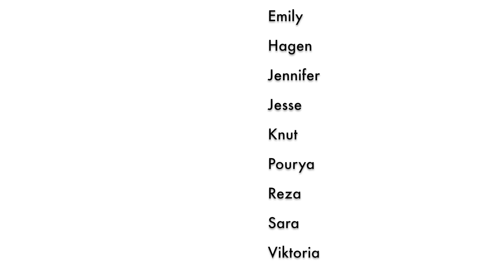Die Begegnung - Stop-Motion-Film des Hortes "Waldwichtel" Dessau-Roßlau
Mehrere Kinder aus dem Hort „Waldwichtel“ haben in diesen Herbstferien an einem ganz besonderen Projekt teilgenommen: Dank der professionellen Unterstützung durch den Trickfilmer Hilmar Prüß haben die Kleinen einen eigenen Trickfilm erstellt, einen sogenannten Stop-Motion-Film. Dabei werden viele einzelne Bilder unbewegter Motive aufgenommen und anschließend aufeinanderfolgend zusammengefügt, so dass die Illusion von Bewegung entsteht 🎬🎥

Die neun Mädchen und Jungen lernten im Ferienprojekt  des Jugendamtes die Entstehung eines Trickfilms, beginnend bei der Erstellung des „Story-Boards“ mit eigenen Texten, über den Bau von Kulissen die Gestaltung der einzelnen Figuren bis hin zum Einsprechen  der Dialoge und der Ausgestaltung der Bildmotive.

Das Ergebnis könnt ihr euch hier anschauen, vielleicht gefällt euch ja der kleine Trickfilm. Die Kinder vom Hort „Waldwichtel“ haben auf jeden Fall viel Neues erlebt und gelernt und bei dem Ferienprojekt viel Spaß gehabt.